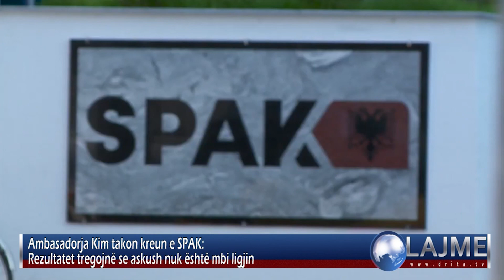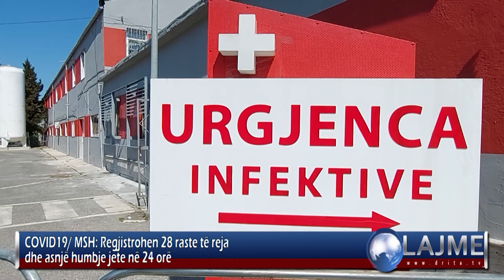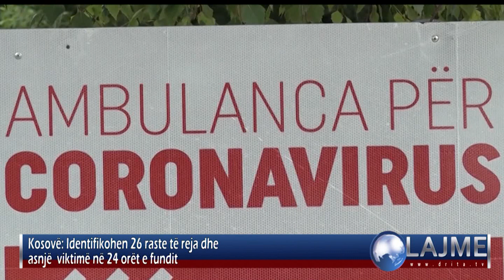Drita Tv Lajmet 8 4 2022 2